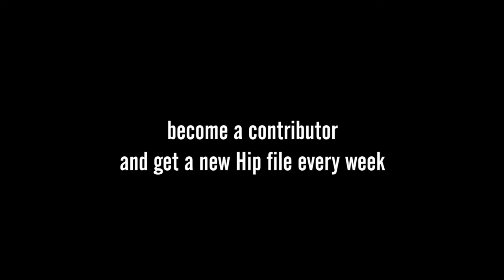Vellum | Falling leaves motion with aerodynamics | HIP File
A complete Vellum setup for falling leaves motion including aerodynamics interaction.